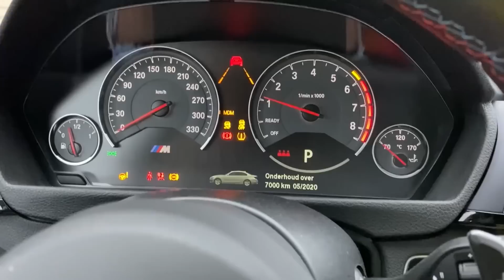Jason और Alex गतिज रेत से खेलते हैं | बच्चों के लिए विज्ञान प्रयोग